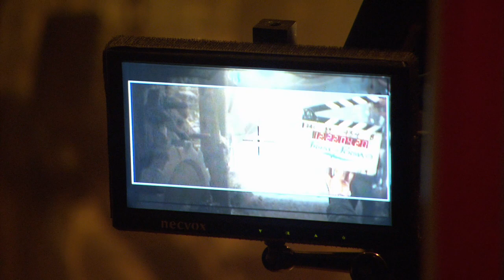Prince of Persia: The Sands of Time - Stunts and Parkour featurette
Journey behind the scenes to see the stunts and parkour used in the upcoming Prince of Persia: The Sands of Time movies.

From the team that brought the Pirates of the Caribbean trilogy to the big screen, Walt Disney Pictures and Jerry Bruckheimer Films present PRINCE OF PERSIA: THE SANDS OF TIME, an epic action-adventure set in the mystical lands of Persia. A rogue prince (JAKE GYLLENHAAL) reluctantly joins forces with a mysterious princess (GEMMA ARTERTON) and together, they race against dark forces to safeguard an ancient dagger capable of releasing the Sands of Time - a gift from the gods that can reverse time and allow its possessor to rule the world.

Directed by Mike Newell (Harry Potter and the Goblet of Fire) with a cast that includes SIR BEN KINGSLEY and ALFRED MOLINA, and a screenplay by Doug Miro & Carlo Bernard from a screen story by Jordan Mechner and Boaz Yakin, PRINCE OF PERSIA: THE SANDS OF TIME is in UK cinemas from May 21st.